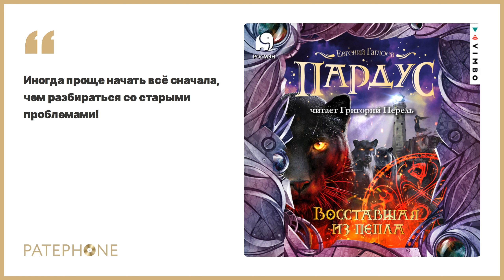Евгений Гаглоев «Пардус. Восставшая из пепла». Аудиокнига. Читает Григорий Перель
А вот и она! Пятая часть «Пардуса» Евгения Гаглоева, которую мы все так ждали — «Пардус. Восставшая из пепла»! В исполнении Григория Переля.

Приключения школьника-оборотня Никиты Легостаева продолжаются. В новой части саги ему предстоит знакомство с Татьяной — двойником Ксении, его погибшей подруги. Таня расскажет Никите свою историю, из которой станет ясно, что их судьбы каким-то образом связаны с профессором Штерном и его ужасными экспериментами. Помимо этого, Никита раскроет тайны вражеской организации «Черный Ковен» и корпорации «Экстрополис». Однако, не все так плохо, как может показаться: есть также новости о его друзьях, которых юноша не надеялся увидеть снова.

Автор: Евгений Гаглоев
Читает: Григорий Перель
Жанр: Фэнтези, Детское фэнтези